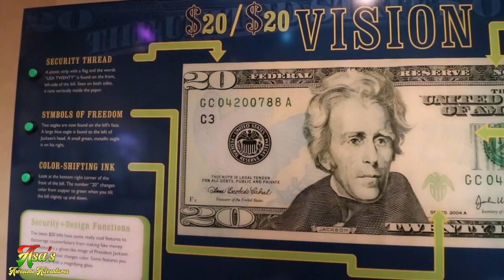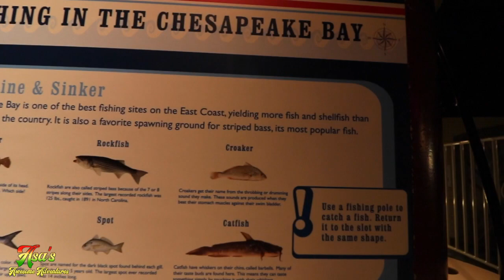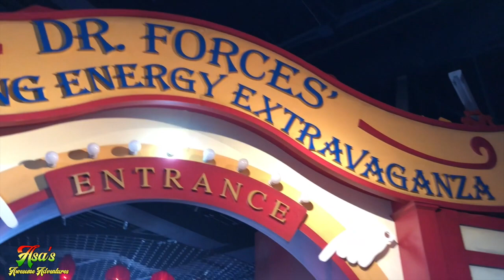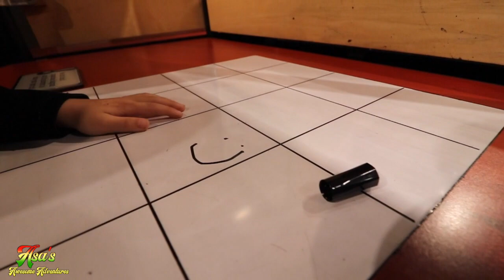Asa's Awesome Children's Museum Adventure | Children's Museum of Virginia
Asa goes on an Awesome Adventure to the Children's Museum of Virginia where he learns a little about Virginia's rich history, discovers train tracks, about the body, how waves work, the different fruits and veggies, gets to milk a cow and more!

we also give a big shout out to our Awesome Adventurer friends

Mom and dad plus Us
Kids space Sophia and max
Sotakids TV
Wyatt’s world
AdrianAdventures
Oki Kids Fun
Tony Adventures
Uli Toys Review
My FaMiLy FuNtAsTiC
Joy Toy Art
Adrian Adventures
CutieRayyan Superkid

A whole world of imagination will open before your students’ eyes when they visit the Children’s Museum of Virginia.
Allow 90 minutes- 2 hours for a Self-Guided Exploration Visit to allow your students to explore at their own pace.
The cost of the tour is $7.00 per student. One adult is admitted free with every eight children. Teachers and bus drivers are also admitted free.
SOL based scavenger hunts may be found under Education Resources.
For information, email or send a request to our Online Group Inquiry Form.
Pre-School Programs Ages 3-5:
Our dynamic programs are designed to allow students to learn through investigation and play. Children are active participants while they explore the various items presented in the program.
This program is combined with a self-guided exploration.
Each program is approximately 30 minutes with a maximum audience of 20 students. For groups larger than 20, students will be divided into smaller groups in order to provide the best experience.
Allow up to 2 hours for the program and self-guided exploration tour.
The cost for the program and tour is $8.00 per student. One adult is admitted free with every eight children. Teachers and bus drivers are also admitted free.
Our pre-and post-visit teacher packets may be found under Education Resources.
Early Elementary Programs – Grades K-2:
These programs were developed with the early elementary grades in mind and tie to a specific strand of the Science SOLs.
The programs are approximately 45 minutes in length and are designed for an average class size. For larger groups, students will be divided into smaller groups to allow for maximum participation of each person.
Allow 2-2 ½ hours for program and self-guided exploration tour.
The cost for the program and tour is $8.00 per student. One adult is admitted free with every eight children. Teachers and bus drivers are admitted free.
Upper Elementary Programs – Grades 3-5:
These programs were developed with the upper elementary grades in mind and tie to a specific strand of the Science SOLs.
NEW PROGRAMS
The Wonders of the Cosmos Come Alive in the Beazley Planetarium.
Be transported to worlds unseen in our digital full dome projection theater. Explore the wonders of the Earth and find inspiration in our starry skies. Students will be fully immersed with virtual trips on Earth to the moon, the planets and the universe to gain an amazing view of the cosmos.

Programs are 55 minutes and can be reserved as a stand-alone program or combined with a Self- Exploration Visit.
Allow 2 ½-3 hours for a program and Self-Exploration Visit.
Maximum number of participants for a program is 63. Groups can be spilt into smaller groups when combined with a Self-Exploration Visit.
Recommended grade levels are listed for each show but may be adapted to meet the particular needs of your visit.
The cost for the program is $3.00 per student and for the program and tour the fee is $8.00 per student. One adult is admitted free with every eight students. Teachers and bus drivers are admitted free.
Pre-and post-visit teacher packets may be found under Education Resources.
Visitation Specials
Museums for All
Bank of America “Museums on Us”
Whoopee Wednesday!